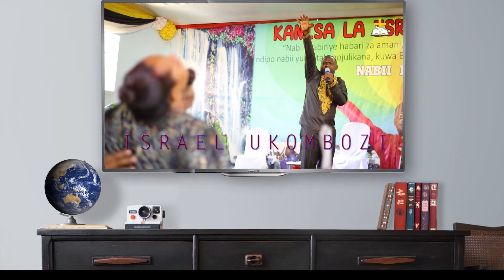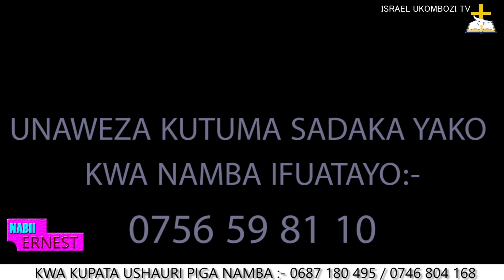SADAKA ILIKOMBOA WATOTO WANGU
Kanisa la Israel Ukombozi lijpo jijini Arusha Engosheraton, ibada zipo kila siku ya Ijumaa saa nane mchana na kuendelea mpaka saa 12 jioni jumapili ibada huanza saa 3 za hasubui na kuendelea mpaka saa 10 jioni walete wagonjwa na wenye shida maana Mungu atawaponya kwa kupitia mikono ya mtu wa Mungu Nabii Ernest karibu mwanafamilia ya israel ukombozi tunakujali na Mh:Nabii Ernest anakuombea kila siku , usisahau ku like,subscribe na kushea na wenzako karibu uangalie vidio hii mpaka mwisho